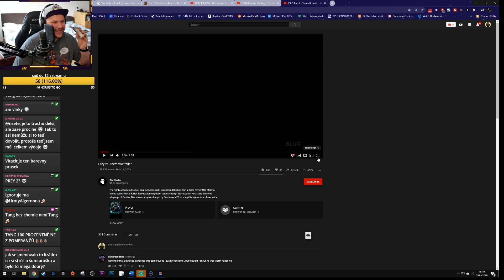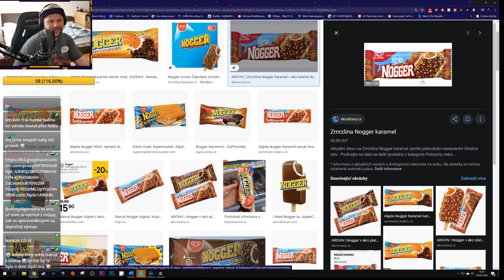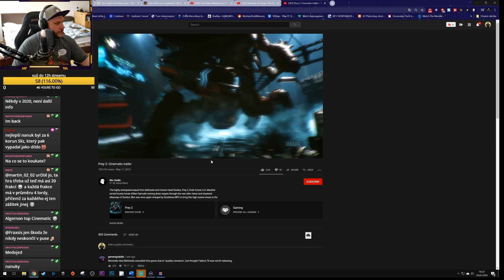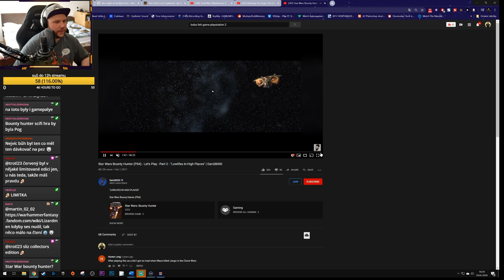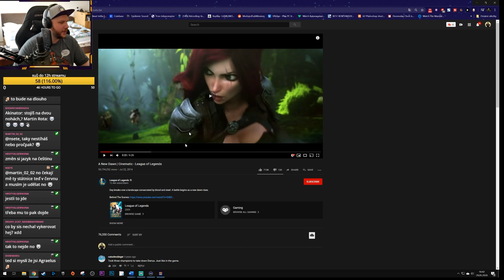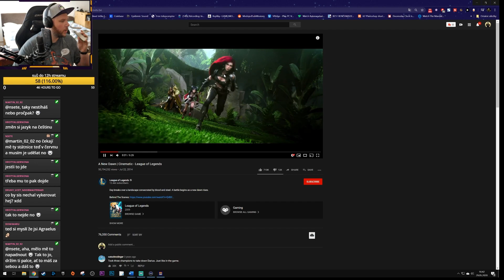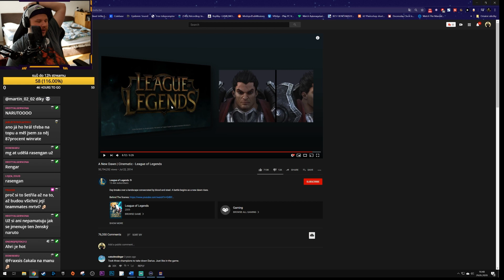Nejlepší hra co nikdy nevznikla? Cinematiky League of Legends!